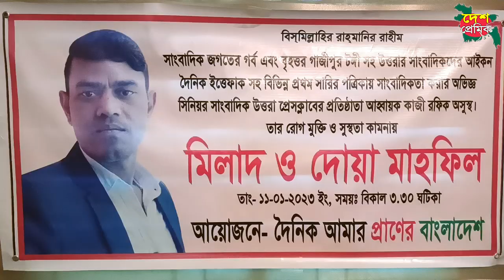উত্তরা প্রেসক্লাবের প্রতিষ্ঠাতা আহ্বায়ক কাজী রফিকের রোগ মুক্তি ও সুস্থতা কামনায় মিলাদ ও দোয়া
উত্তরা প্রেসক্লাবের প্রতিষ্ঠাতা আহ্বায়ক কাজী রফিকের রোগ মুক্তি ও সুস্থতা কামনায় মিলাদ ও দোয়া মাহফিলের আয়োজন
Bangla Dubbing
Funny Dubbing